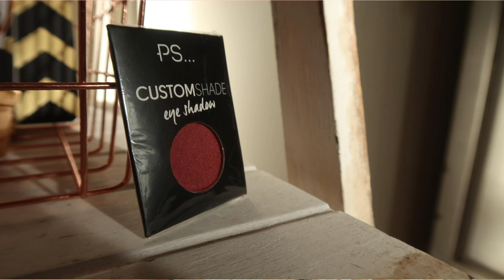I SPENT £300 IN PRIMARK SHOP WITH ME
FINALLY, Pugsters…
3. 👍 Like this video and Share!

THANK YOU guys for all your support and lovely comments, each and every one of you means the world to me, i love our community and i hope it grows to help and inspire others and to just have fun!!